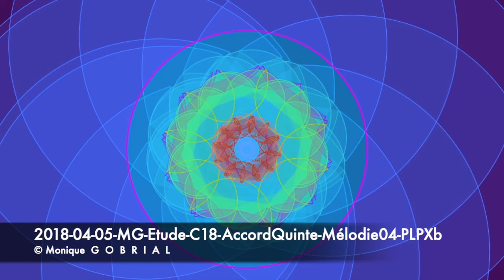2018 04 05 MG Etude C18 AccordQuinte Mélodie04 PLPXb